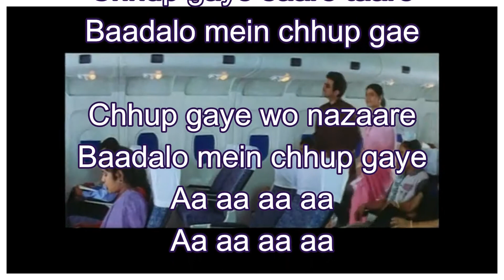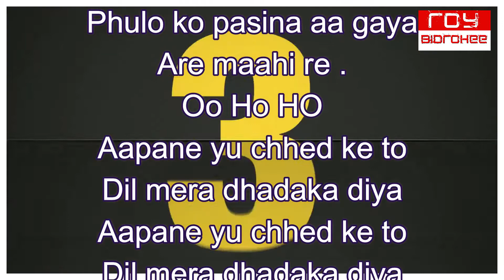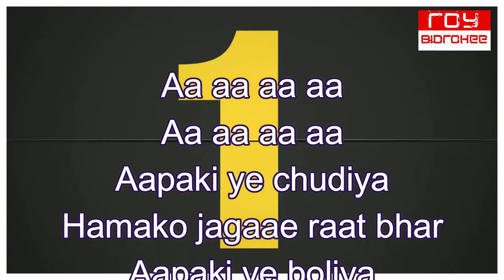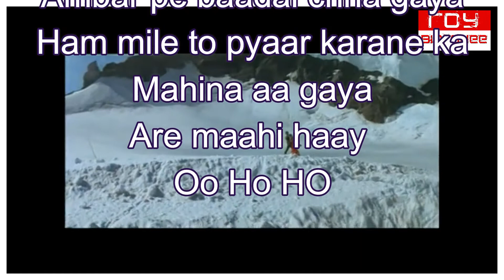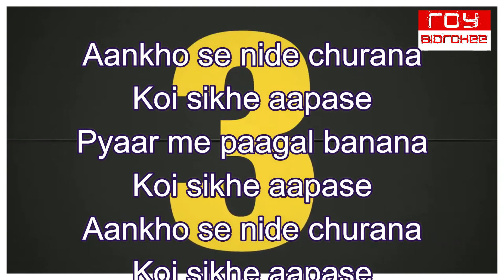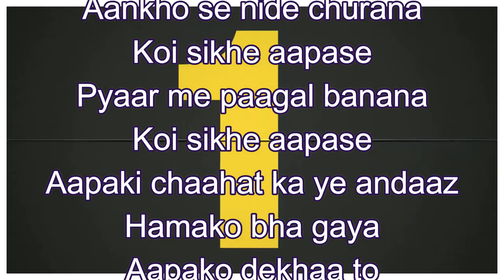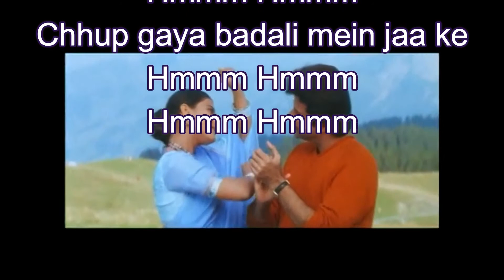Chhup Gaya Badli Mein Jaake | Udit Narayan | Alka Yagnik | FULL KARAOKE with Lyrics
Film - Hum Aapke Dil Mein Rehte Hain
Singer - Udit Narayan, Alka Yagnik
Lyricist - Sameer
Music Director - Anu Malik
Artist - Anil Kapoor, Kajol